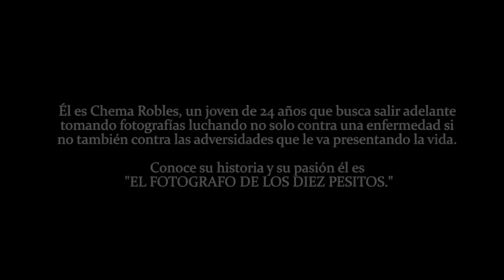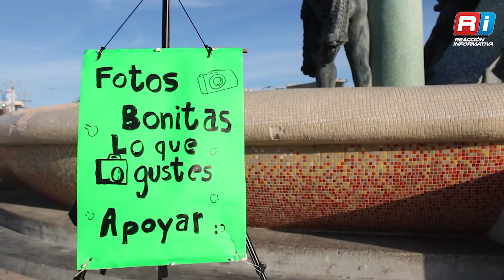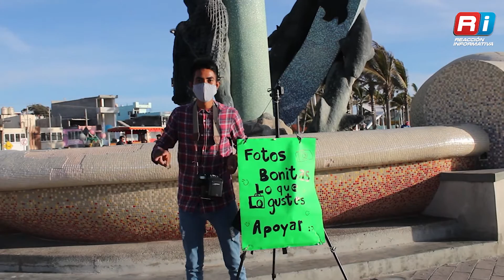Conoce la historia detrás de El fotógrafo de 10 pesitos 📸💰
¿Te imaginas sobrevivir y combatir una enfermedad grave ganando 10 pesitos en tu trabajo? El es Chema Robles, un joven de 24 años con esclerosis múltiple que cada día logra salir adelante tomando fotografías, que es su mayor pasión. Conoce su historia 📸